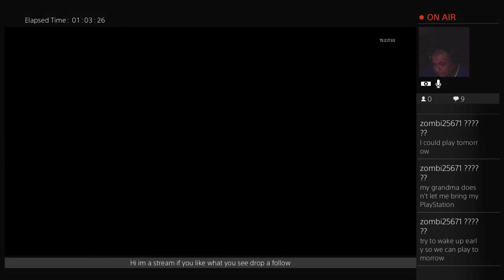Greg plays call of duty black ops 3 Zombies